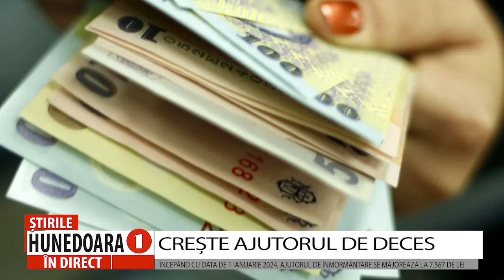CREȘTE AJUTORUL DE DECES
ÎNCEPÂND CU DATA DE 1 IANUARIE 2024, AJUTORUL DE ÎNMORMÂNTARE SE MAJOREAZĂ LA 7.567 DE LEI
                  Începând cu data de 1 ianuarie 2024, odată cu pensiile, crește și ajutorul de deces. Astfel, cuantumul ajutorului de înmormântare, în cazul asiguratului sau pensionarului, se majorează la 7.567 de lei. Totodată, în cazul decesului unui membru de familie al asiguratului sau pensionarului, ajutorul de deces crește la 3.784 de lei.